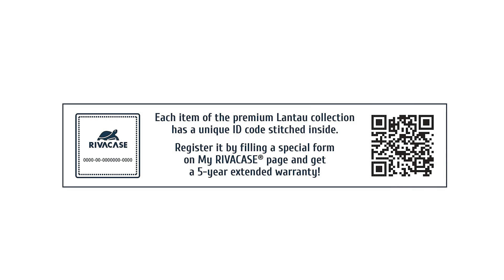RIVACASE 8831 black mélange MacBook Pro and Ultrabook bag 15.6"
Sleek, multi-functional and elegant, this premium quality bag fits Laptops up to 15.6 inches.

Each item of the Lantau collection has a unique ID code stitched inside.

Register it by filling a special form on My RIVACASE® page and get a 5-year extended warranty!

Product Features:

• Manufactured using high-quality faux leather and trendy melange fabric made of durable polyester to protect your Laptop from occasional hits and scratches, as well as from dust and moisture.
• Laptop compartment with a waterproof zipper and padded sides is additionally protected with a padded insert on the bottom inside
• Capacious main compartment will easily store all the necessary accessories and a Tablet up to 10.1“
• Trolley strap with a hidden zippered pocket for a passport and wallet easily attaches the backpack to any rolling luggage
• Padded handles for comfortable carrying
• Removable adjustable strap with an anti-slip shoulder pad